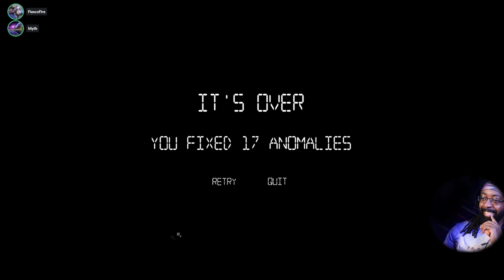THE "SKINNY PRINCE" ENDED THE *PERFECT* RUN!! | I'm On Observation Duty 5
-Join the *NEW* Discord! Let me know what games you'd like to see next!